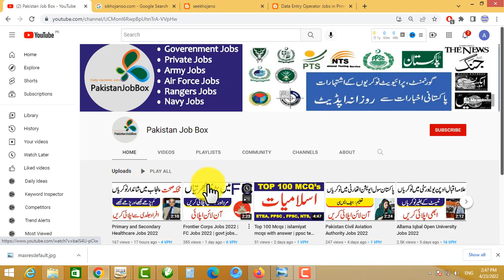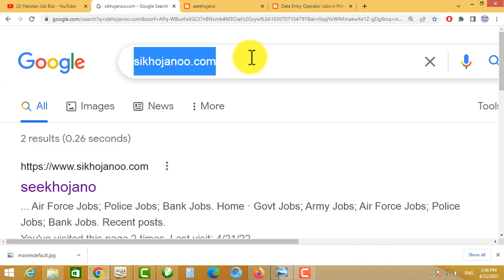Data Entry Operator Jobs in Health Department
cda jobs
wapda
wapda jobs 2021
wapda jobs
hec jobs
hec careers,